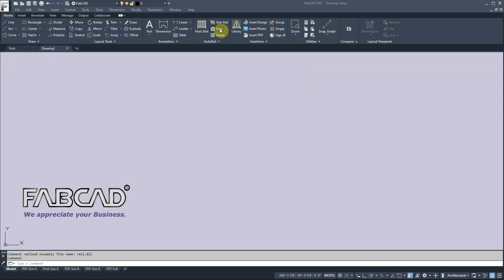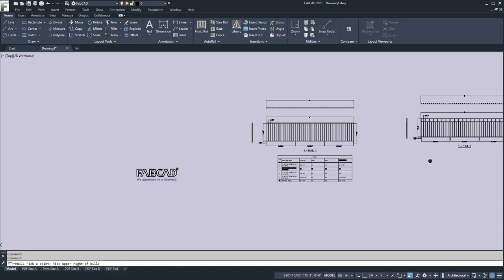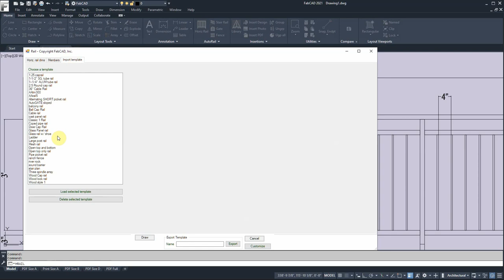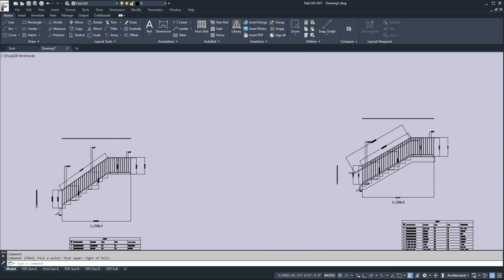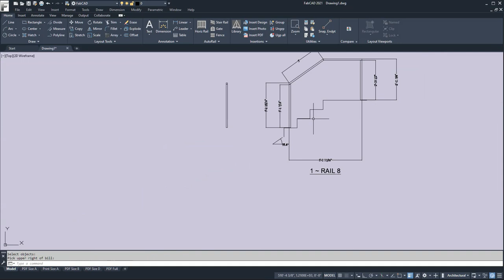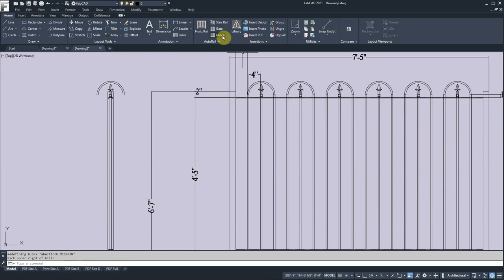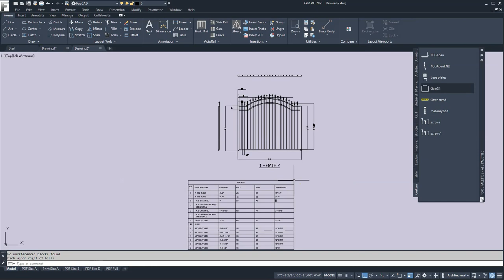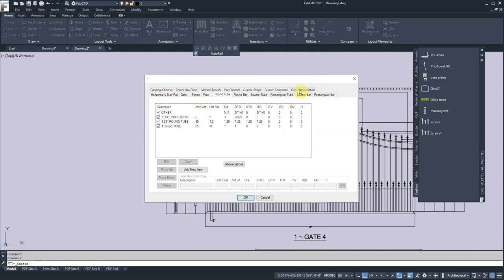Autorail Introduction Part 1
Check  out how easy it is to draw rails, fences and gates with our program.